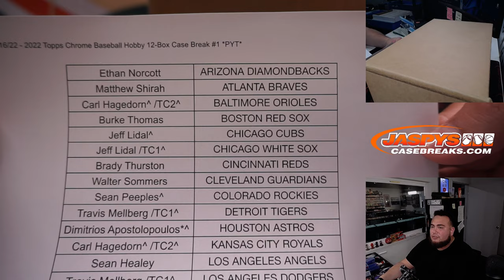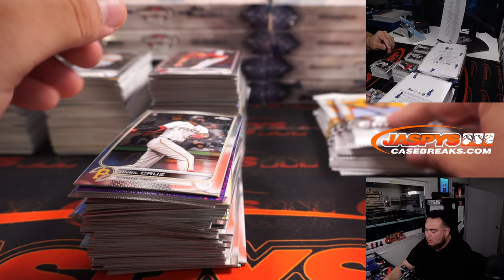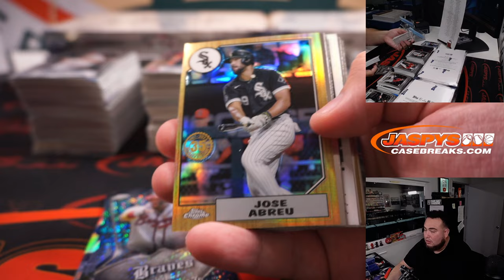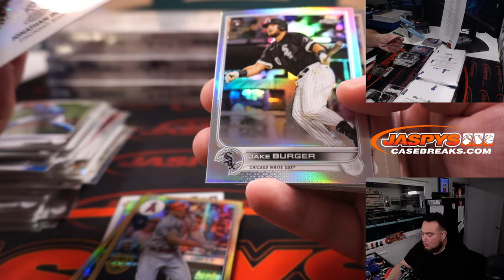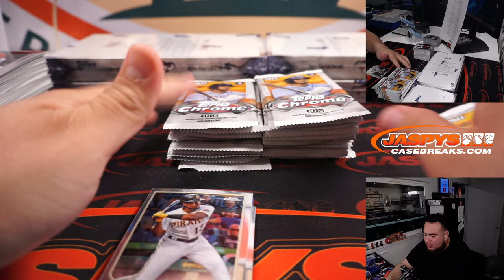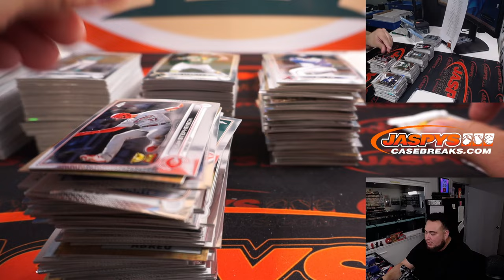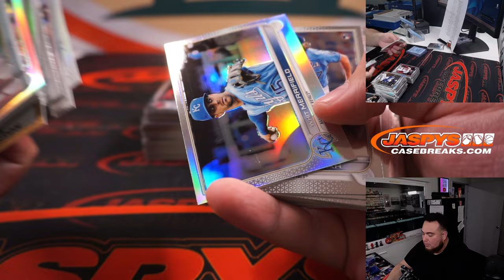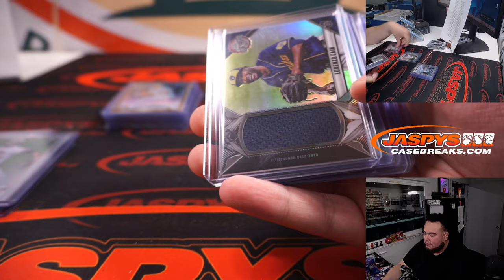F. 9/16/22 - 2022 Topps Chrome Baseball Hobby 12-Box Case Break #1 *PYT*